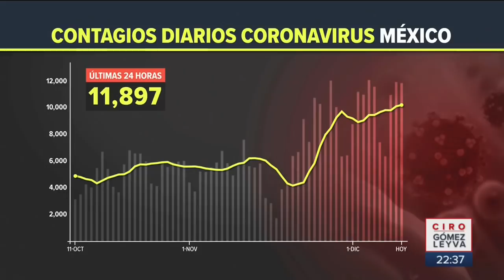López-Gatell rectifica sobre la gravedad del Covid 19 | Noticias con Ciro Gómez Leyva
El subsecretario de Salud, Hugo López-Gatell, rectificó sobre la gravedad del Covid 19, al decir en febrero que no era tan grave.